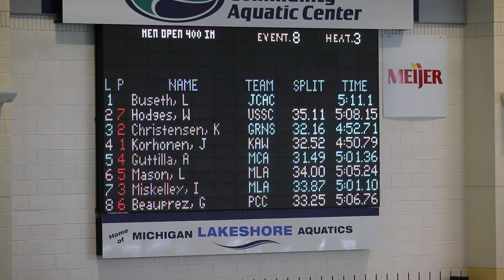Kyle Christensen swims 400 metre IM at 2014 Michigan Open Long Course (Metres) Swim Meet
Kyle Christensen in Lane 3 swimming the 400 metre IM, takes 10.50 seconds off his previous best to qualify 6th overall for the evening finals.